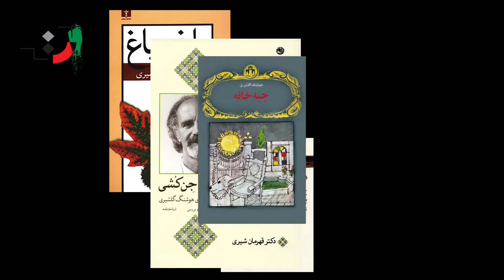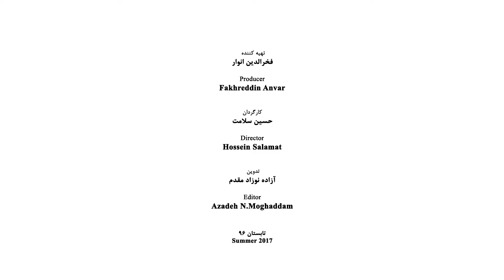Akbar Alemi - Part 16 - اکبر عالمی - قسمت شانزدهم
Akbar Alami (born in 1964) contemporary Persian T.V. announcer and commentator, director, documentary filmmaker

His father was born in Damghan, but due to his job, he ceaselessly was traveling to various cities and finally married in Khuzestan. Akbar Alami was born in Ahwaz the capital city of Khuzestan and he passed the first years of his life in Khorramshahr, then in the company of his parents he left Khorramshahr for Damghan and when he was a young boy he moved to Tehran, the capital city of Iran.
He passed the second course in Ferdowsi High School located in Qolhak, one of the regions of the north of Tehran and then he studied cinema in the Faculty of Dramatic Arts and received his M.A. in the same field from the Institution of Lecturer Training University. He also received a diploma equal to decorate from England and Iran in 1989

Professional Activities
His records show a great number of professional T.V. artistic and cultural lasting programs as well as impressive critical views in the field of cinema. His films studies and critics and are remarkable. In 1983 he produced a T.V. serial under the title of “On the Other Face of the Coin” in 56 sections for channel 2 of Iran T.V which is a pedagogical work covering various subjects of film making. Alami in the 1990s was the announcer and commentator of an attractive program under the title of “the Seventh Art” which was one of the most significant T.V. programs in the field of Cinema. He also in the programs of “Ultra Cinema”, “Cinema and You” and “Cinema Five” appeared as an announcer and commentator and founded outstanding manners for thematic film criticism for analyzing the most precious world motion pictures. He also experienced acting in the film “Dad Granted Bread” which was screened in 1972. Alami made more than 30 documentary films for the industries of pharmaceutics, petrochemical, textile, and wood in Italian, French, English, Russian, Arabic, Spanish and German Languages. These films show his high and expensive outlook as well as his overwhelming view in the field of research methods.
Akbar Alami for 43 years has taught and lectured in the various Art universities throughout the country.

Positions
• In the first years after the victory of the Revolution, he was the head of the lab of the Ministry of Culture and Islamic Guidance and at the same time, he was supervising the labs of Iran T.V.
• Member of the High Council of Book of Soroosh Publication (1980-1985)
• Member of the Academy of Art and the Academy of Language and Persian Literature (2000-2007)
• For many years he was judging the films of Fajr Festivals (the beginning of 1980s during the years that Mr. Fakhredding Anvar was the Minister deputy in the arena of cinema)
• Head of the board of Judges in the International section of the Animation Festival (during the course that Mr. Chiniforooshan was the manager of the Center of the Intellectual Growth for Children and Young Adults)
• The secretary of the International Festival of Art and Invocation (in the time that Mr. Masjed Jame’ie was the Ministry of Culture and Islamic Guidance)
On 26th February 2014, along with the “Festival of Picture in the House of Iran Artists, in a glorious ceremony, the lifetime efforts of Akbar Alami in the field of photography and cinema was commemorated and he was called the “Architecture of the Word who Possesses Multifaceted Knowledge”

Works
Documentary Films
• The pearl of Persian Gulf (2008)
• The Persian Gulf, the nine-part area (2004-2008)

Announcing
• World, the Product of Art (2010); a five-part collection
• The talented photographers (2011); a four-part collection
• Why Beauty Is Matter (2015)

Works
• The book of The Power of the Words (a glossary of special vocabularies in the field of various arts such as plastic arts, cinema, photography, television, theater along with description and comments)
• The book of Cinema Devices. The book covers 4 sections that describe the special effects
• The book of Comprehensive Dictionary of Animation, the theme of the book is about the common expressions of animators and generally talks around commentaries and scientific expressions of animation which is compiled by Farnaz Khoshbakht under the supervision of Akbar Alami